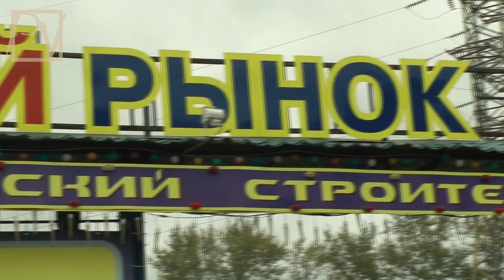Секреты "олигарха Гудкова"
Геннадия Гудкова собираются лишить депутатского мандата. Кто? - Самая честная в мире кремлевская "Партия жуликов и воров". Об особенностях "бизнеса Гудкова" смотрите репортаж politvestnik.tv